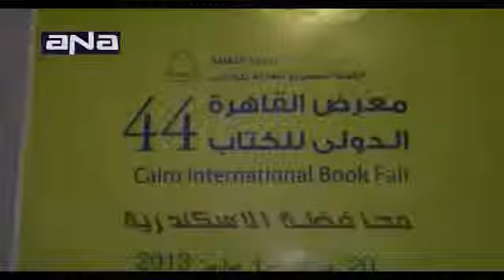وزير الثقافة يفتتح معرض الإسكندرية للكتاب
وزير الثقافة ومحافظ الإسكندرية يفتتحان معرض الإسكندرية للكتاب